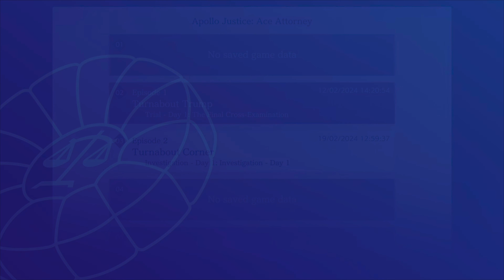[AJ:AA] #7 | 'Phoenix Wright: BASED Attorney' | Voice Acted! | Apollo Justice: Ace Attorney Trilogy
💝🕉️She/Her⚧️🐒
🙅🏾‍♀️No hate or spoilers tolerated☯️

🌼If you've got criticisms - that's cool, I'm down to improve!🧘🏽‍♀️🫂Phrase it in a kind, constructive, and specific way or it's likely your comment will be removed🙊